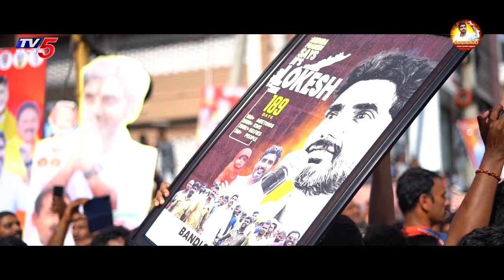Nara Lokesh Shankaravam Trailer | TDP | TV5 News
TDP Leader Nara Lokesh Shankaravam Trailer | TDP | TV5 News

పాదయాత్ర కవరు కానీ నియోజకవర్గాలపై లోకేష్ ప్రత్యేక దృష్టి ఈనెల 11 నుంచి శంఖారావం పేరుతో ప్రజల్లోకి మళ్ళీ నారా లోకేష్,

శంఖారావం పేరుతో ఆయా నియోజకవర్గాలకు వెళ్లి కార్యకర్తలతో ప్రజలతో మమైకం కానున్న నారా లోకేష్.